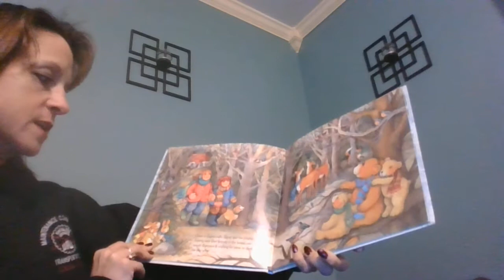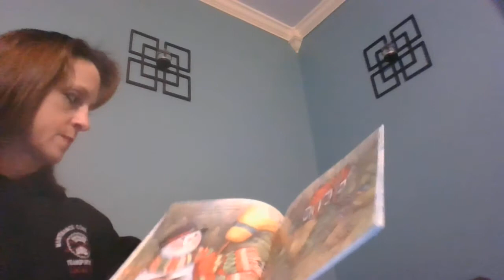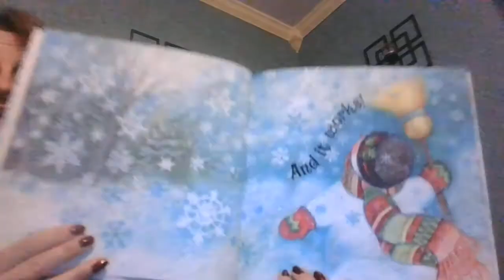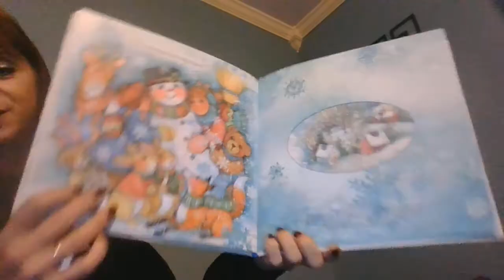Sam the Snowman read aloud for remote learning preschool 2020